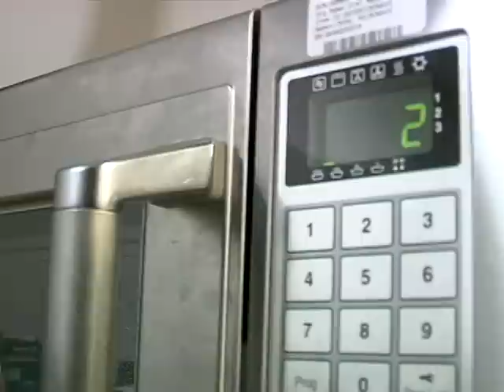Staff Sergeant cooks for patients at Aviano Air Base hospital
Senior Airman Joshua Adkins reports on a NCO who makes meals for patients at the Aviano hospital.